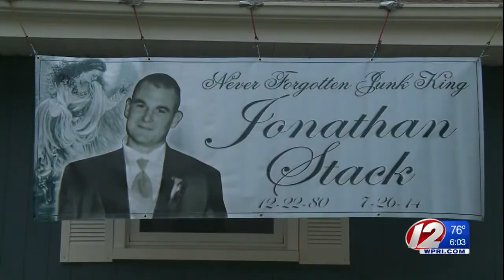Controversial Restaurant Owner Receives Temporary License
Gianfranco Marrocco will be able to open his new Latin Hookah bar for at least 60 days.